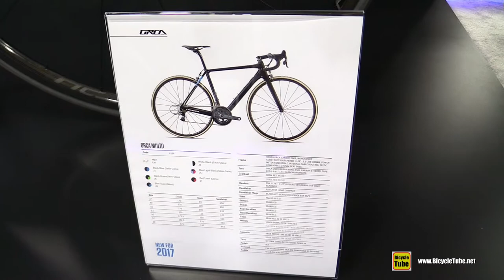2017 Orbea Orca M11i LTD Road Bike - Walkaround - 2016 Interbike Las Vegas